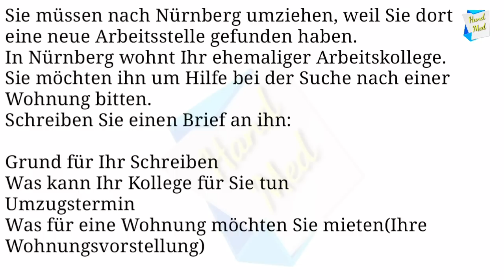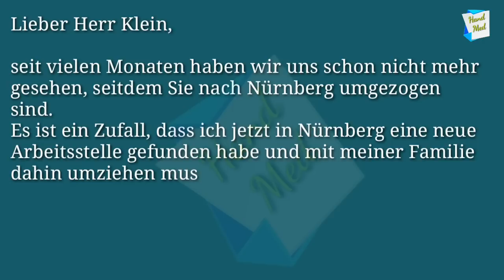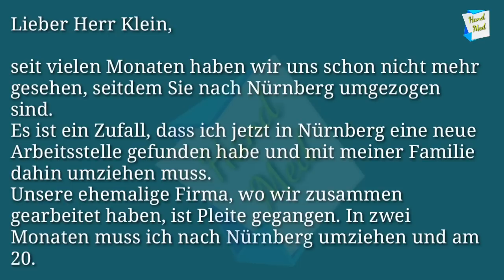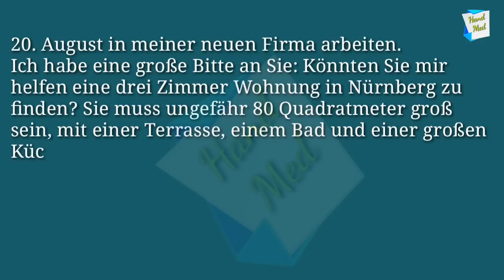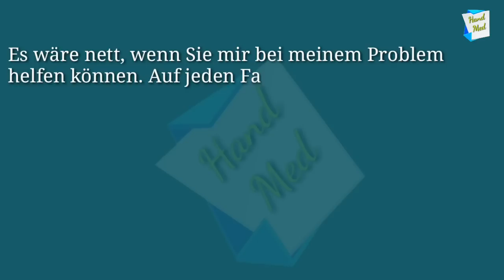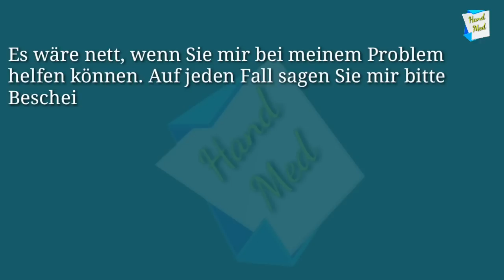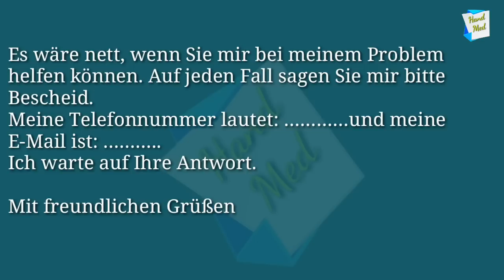Umziehen Brief Deutsch B1 🤙😊👍📩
Sie müssen nach Nürnberg umziehen, weil Sie dort
eine neue Arbeitsstelle gefunden haben.
In Nürnberg wohnt Ihr ehemaliger Arbeitskollege.
Sie möchten ihn um Hilfe bei der Suche nach einer
Wohnung bitten.
Schreiben Sie einen Brief an ihn: